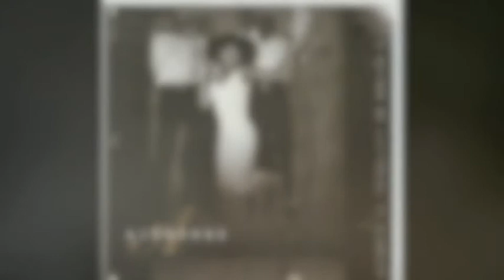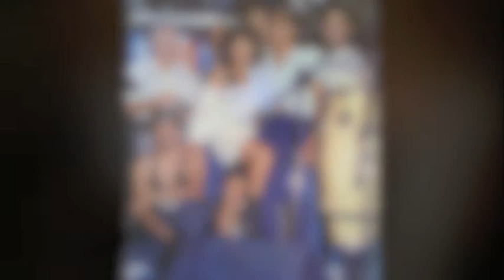Sean O'Connell on Heart1049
Pioneers of Cape Town's Saturday afternoon jazz sessions, the legendary band Airborne was featured on 'Me Time' with Clarence Ford on Sunday 25 August 2013.
Listen to Sean O'Connell speak on the band's upcoming reunion on 7 September 2013.